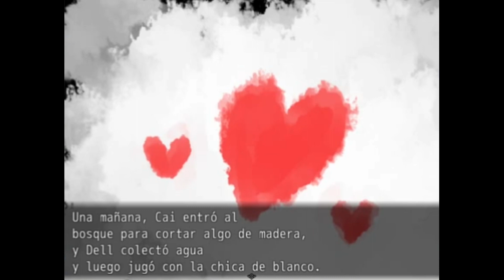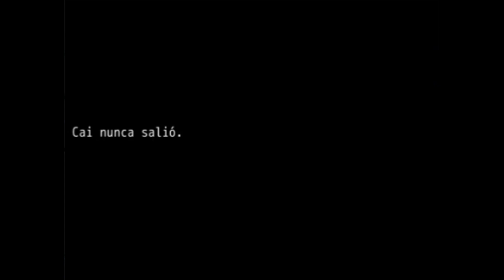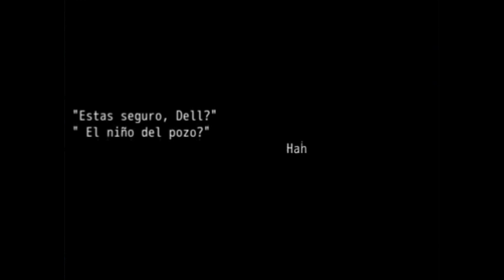Pero... PERO ESTO QUE ES????? | Ido No Akai